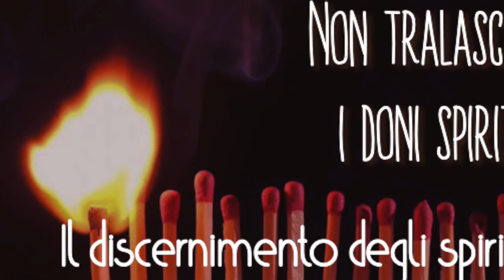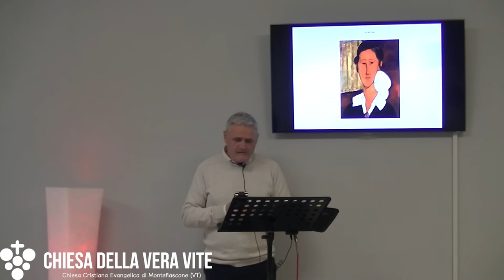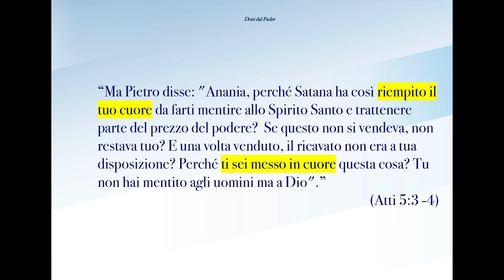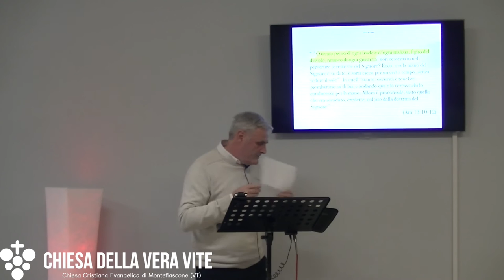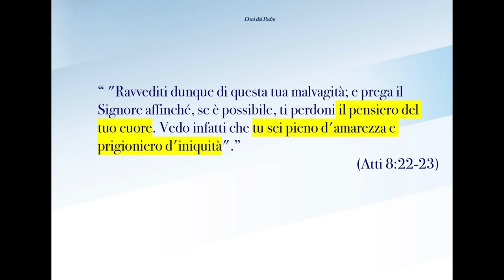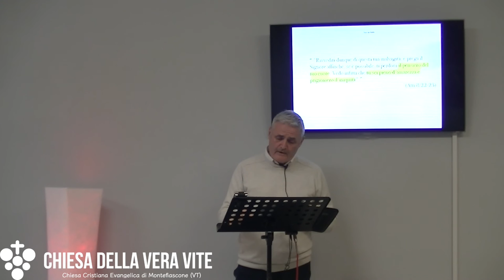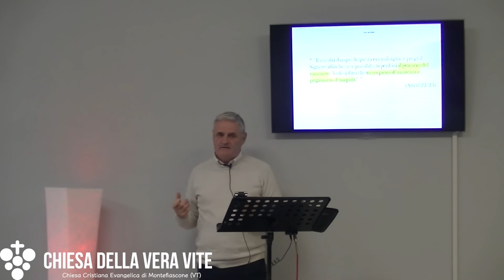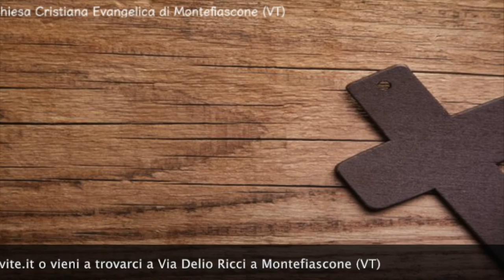Discernere gli spiriti per il bene della chiesa - Predicazione evangelica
Ad alcuni Dio da il dono di capire cose che non sono state dette o viste, non per il proprio interesse, ma per il bene delle persone che credono in Cristo.
Brani utilizzati:

"Ma se non fate così, voi avrete peccato contro il SIGNORE; e sappiate che il vostro peccato vi ritroverà."(Numeri 32:23)

“Ma Pietro disse: "Anania, perché Satana ha così riempito il tuo cuore da farti mentire allo Spirito Santo e trattenere parte del prezzo del podere?  Se questo non si vendeva, non restava tuo? E una volta venduto, il ricavato non era a tua disposizione? Perché ti sei messo in cuore questa cosa? Tu non hai mentito agli uomini ma a Dio".” (Atti 5:3 -4)

“ "O uomo pieno d'ogni frode e d'ogni malizia, figlio del diavolo, nemico di ogni giustizia, non cesserai mai di pervertire le rette vie del Signore? Ecco, ora la mano del Signore è su di te, e sarai cieco per un certo tempo, senza vedere il sole". In quell'istante, oscurità e tenebre piombarono su di lui; e andando qua e là cercava chi lo conducesse per la mano. Allora il proconsole, visto quello che era accaduto, credette, colpito dalla dottrina del Signore." (Atti 13:10-12)

“ "Ravvediti dunque di questa tua malvagità; e prega il Signore affinché, se è possibile, ti perdoni il pensiero del tuo cuore. Vedo infatti che tu sei pieno d'amarezza e prigioniero d'iniquità".” (Atti 8:22-23)